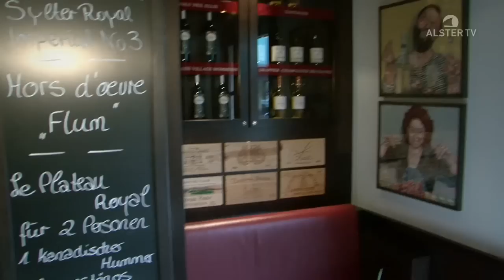Hummer-Spezial - AlsterTV (HD-Video)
Peter Sikkora, Chefkoch des Grand Elysee bringt uns das Hummer essen bei. Erfahren Sie innerhalb von nur drei Minuten wie man den Hummer am besten isst, serviert und zubereitet. Eines können wir Ihnen jedoch schon mal verraten, ob zu Hause oder im noblen Restaurant  der Hummer wird sinnlich mit der Hand gegessen.